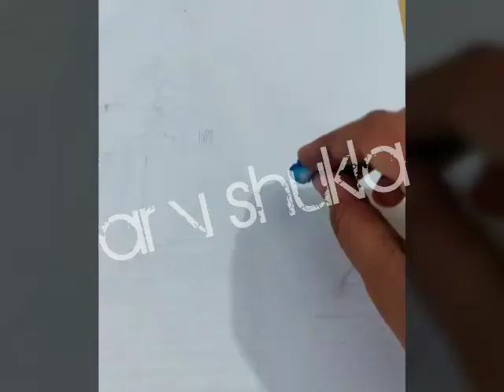Poster color|| staedtler|| painting medium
SPIRITUAL painting# backdrop # LINGRAJ Temple